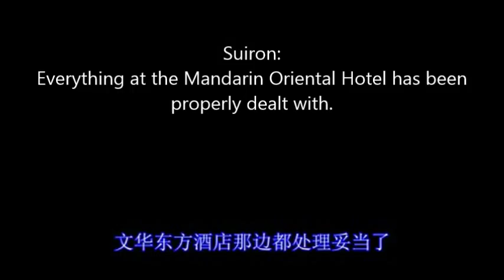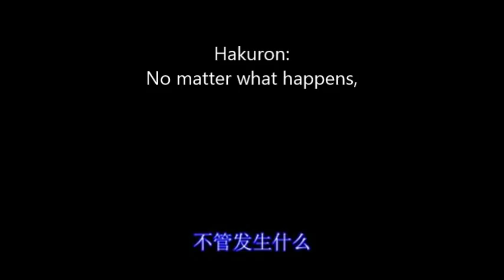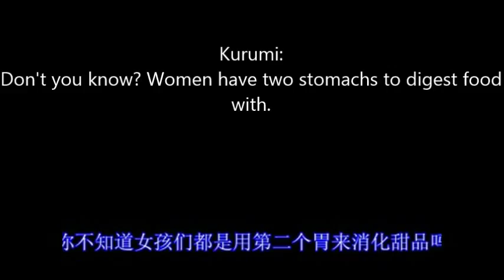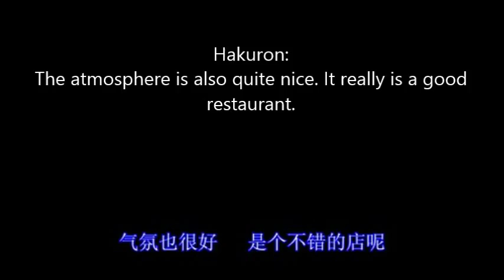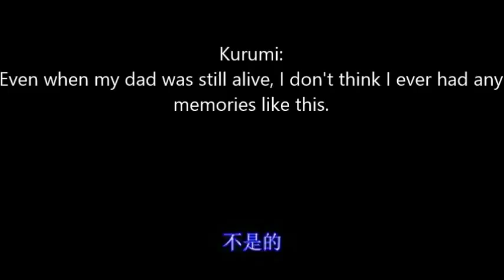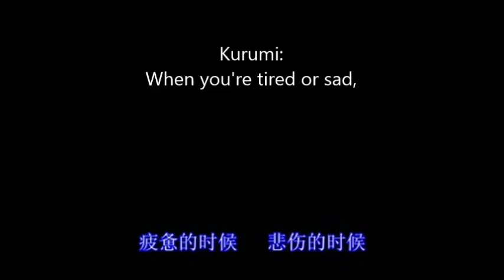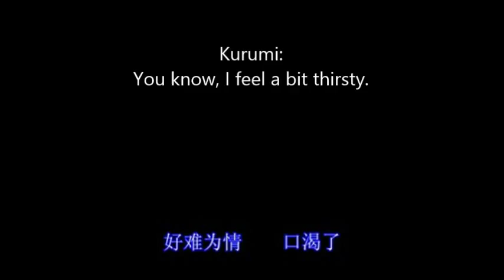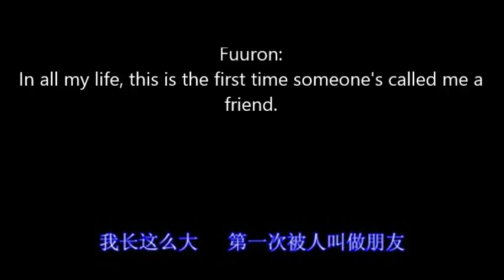Haou Airen Drama CD III Track 5-Becoming Family...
Summary:
With the misunderstanding between them resolved at last, Hakuron and Kurumi go out on a date for the first times in ages. But all is not well in Hong Kong. The dispute between the Shanghai Mafia and the Dragon Lord Organization has erupted into an all-out mafia war. More importantly, Grade One, the leader of the Shanghai Mafia, knows of Hakuron’s relationship with Kurumi.